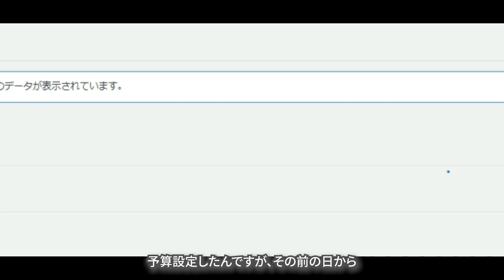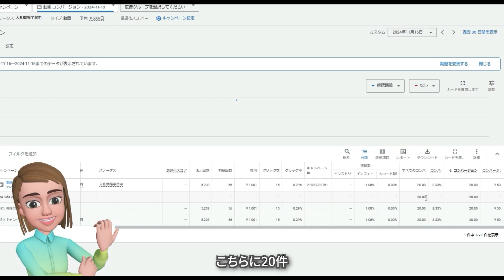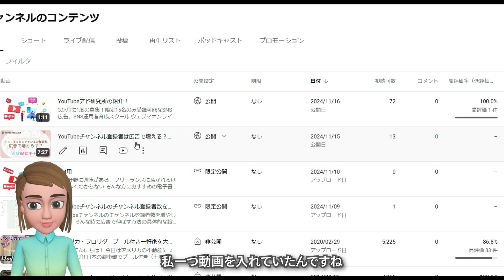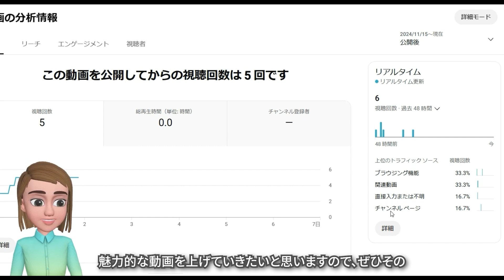【実験1日目】広告からどの位チャンネル登録者増えた？獲得単価は？についてのご報告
3か月に1度の募集！限定15名のみ受講可能なSNS広告、SNS運用者育成スクール
ウェブマオンラインスクール